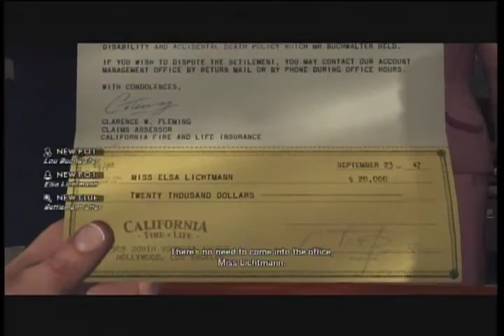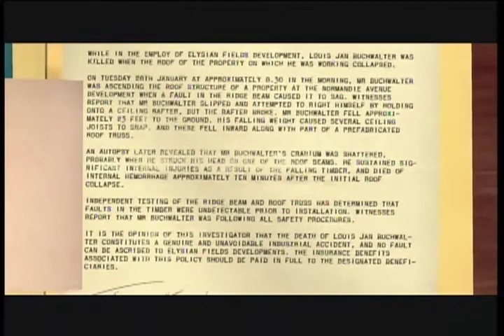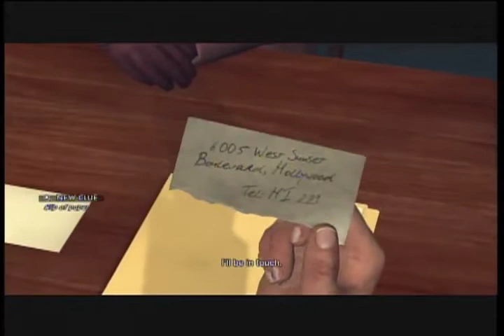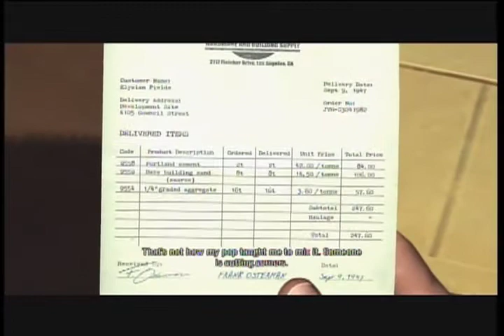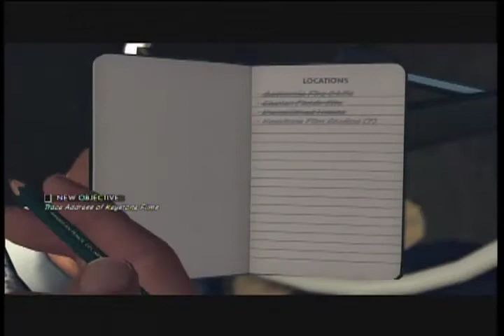Let's Play L.A. Noire #60 - Hello, Kelso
Be sure to leave a rating, it helps a lot! Also fav, comment sub if you so desire. Thanks!

Nice to have a change of protagonist.